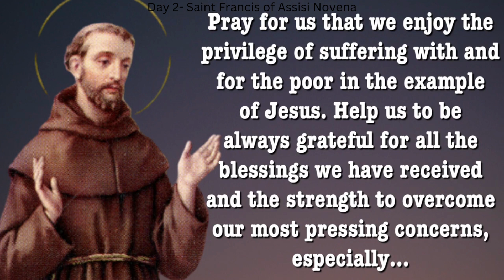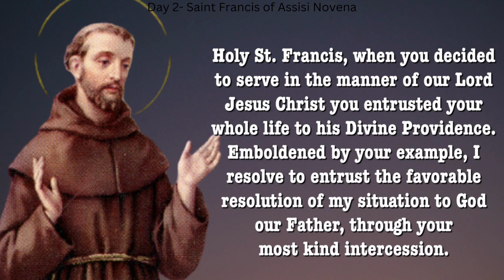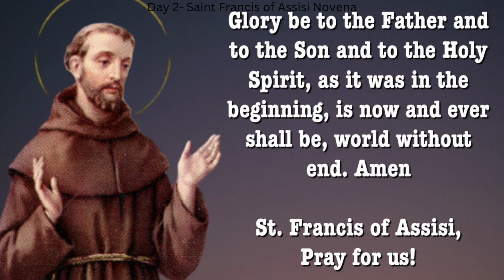"Day 2 of Saint Francis of Assisi Novena"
Day-2 Saint Francis of Assisi Novena